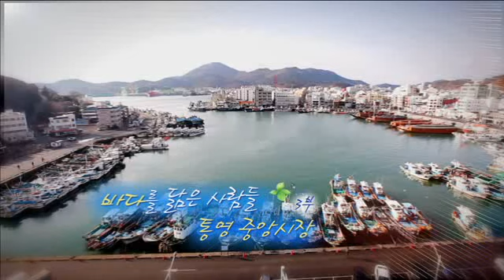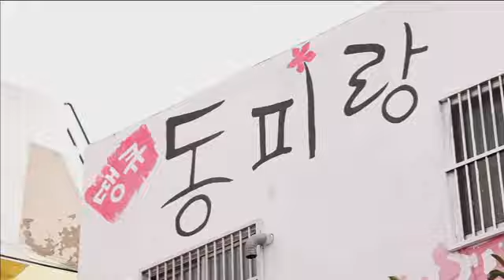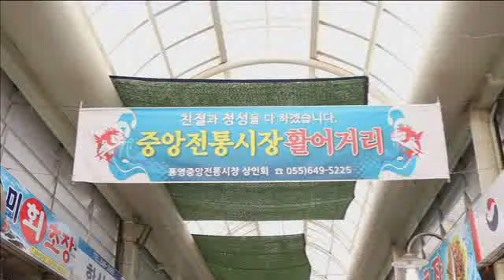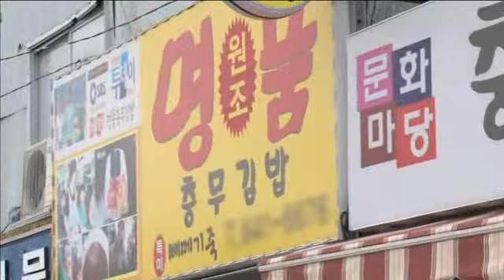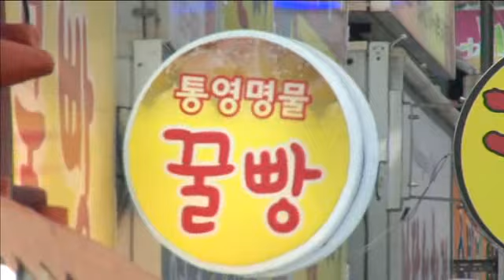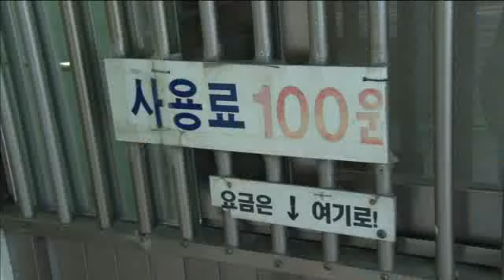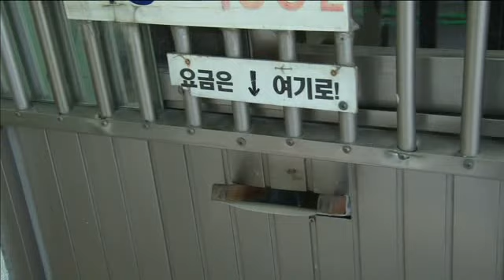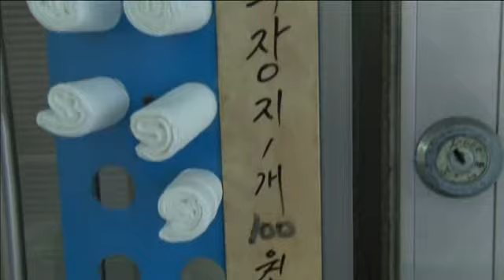[휴먼다큐 시장사람들] 벽화가 아름다둔 동피랑, 입맛을 사로잡는 먹거리까지! 통영 중앙시장 3부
골목마다 아름다운 벽화로 수놓인 통영의 작은 마을 동피랑.
입맛을 사로잡는 충무 김밥, 꿀빵!
그 속에 든든한 구둣방 지킴이 신쌍득 아저씨가 있다.
큰 욕심 없이 하루하루를 성실히 살아가는 신쌍득 아저씨를 만나본다!